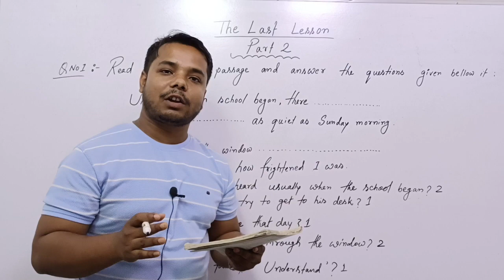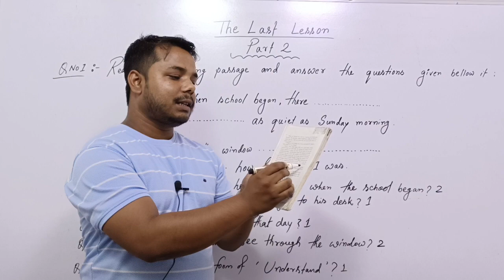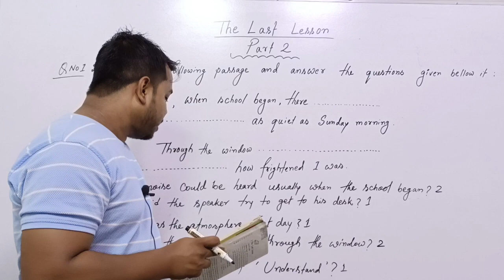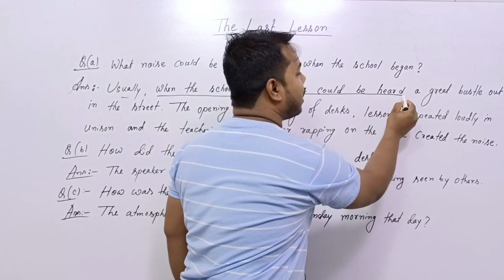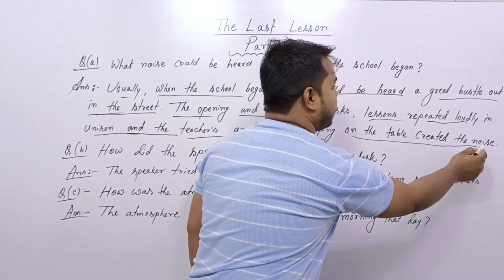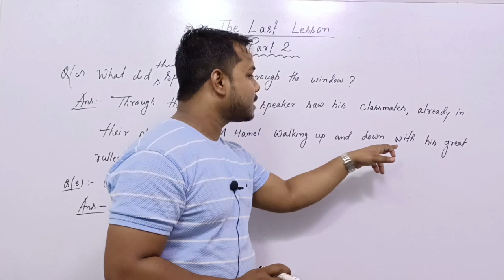The Last Lesson Part 2 in Assamese || HS 2nd year exam 2023 Subject English || common Question Ans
HSLC EXAMINATION 2023
SUBJECT : - ENGLISH
A LETTER TO GOD
1. ( Summary of The Chapter )
2. ( Important Questions & Answers, PART 1 )
3. ( Important Questions & Answers, PART 2 )
4. ( Important Questions & Answers, PART 3 )